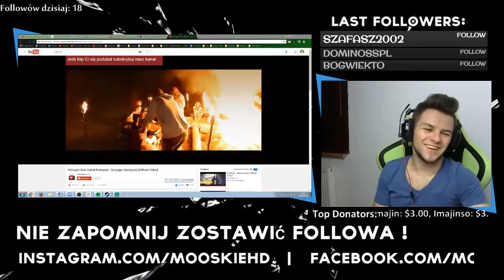Funny Moments Mooskiee #5